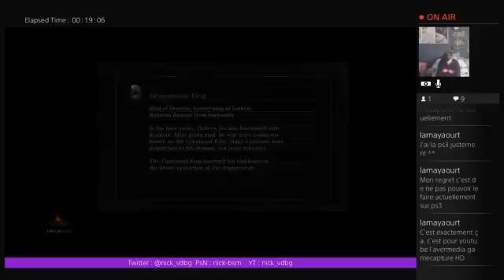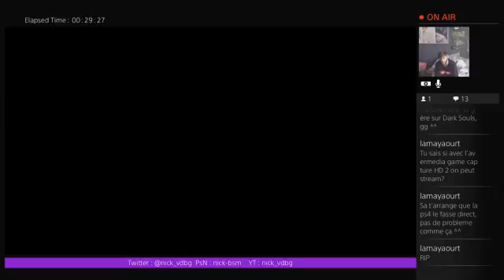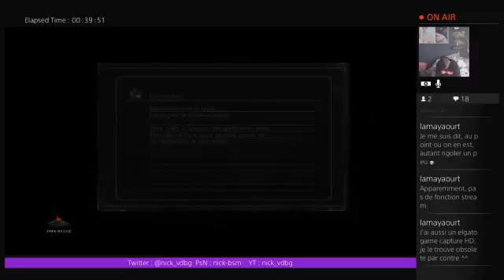Dark Souls 3 - Les Catacombes (part 1) - Wolnir je vais te calmer